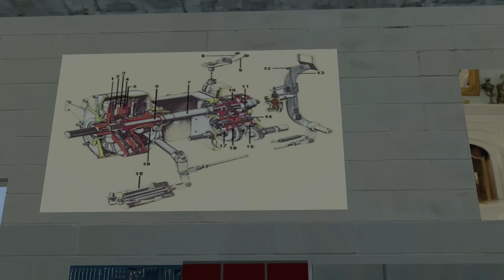LS 15 Neues aus Schönebeck #01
Hier mal ein schöner und ausführlicher Einblick in die Schönebeck Map.
Diese Map ist noch im frühen Alpha Status und somit noch NICHT erhältlich.

Auf meinem Rundgang über die Map begleitet mich AndiScania von TLS Modding.
Andi ist der Mapper der Bantikow und auch der Schönebeck.

bzw.